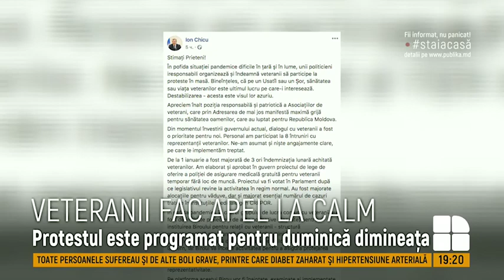APELUL asociațiilor de veterani către combatanții care vor să iasă la protest